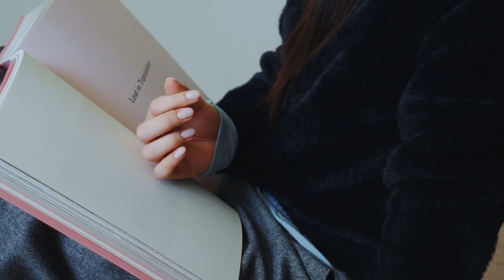LIST 리스트 2024 WINTER Campaign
PERSONAL THING '나만의 고유한 취향과 공간, 그 안과 밖에서'